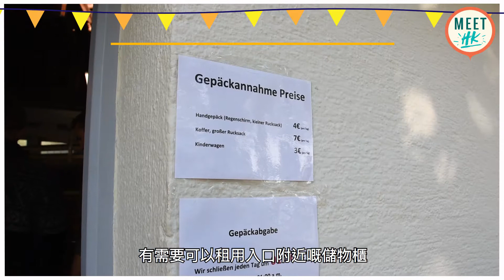【德國自由行】慕尼黑啤酒節 Oktoberfest！必知攻略小貼士！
出發德國玩到盡：跟住小編去慕尼黑啤酒節啦！🍻 🍻
係真．德國慕尼黑果個啤酒節啊😍！今次小編遠走德國( Germany Tourism )，嚟到慕尼黑，親身踩入一年一度嘅盛事—啤酒節🍺！不過啤酒節又點只飲啤酒呢🤤？想知入面仲有咩玩到小編唔捨得走😭？仲有最現實：要使幾多錢💸？即刻睇片啦！
Tag埋班酒鬼朋友，係時候要去德國飲啦💃 🕺！

想快啲搵到機票酒店嘅最新優惠同旅遊資訊，即刻Like埋我地嘅Facebook Page啦！